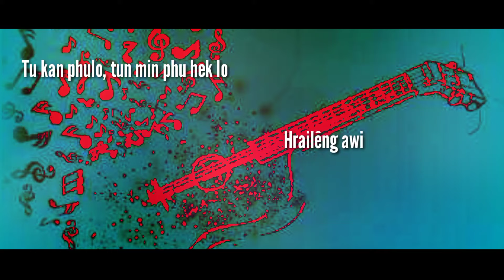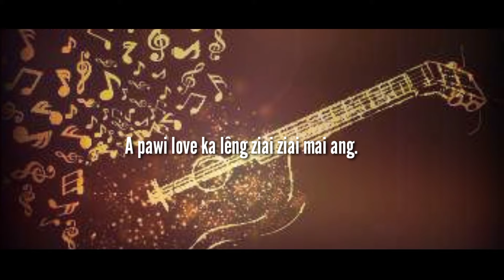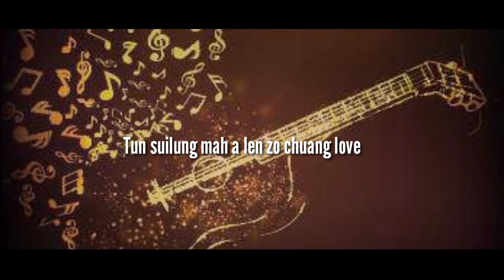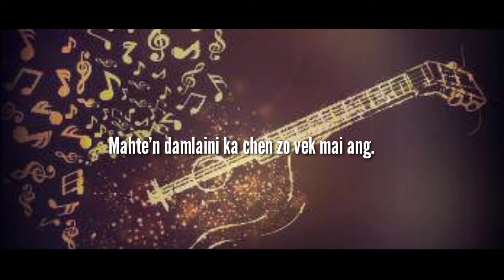VAL TO LO - Siamsiami Pachuau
Music & Audio : Melody Records